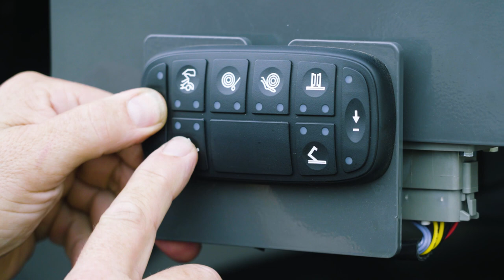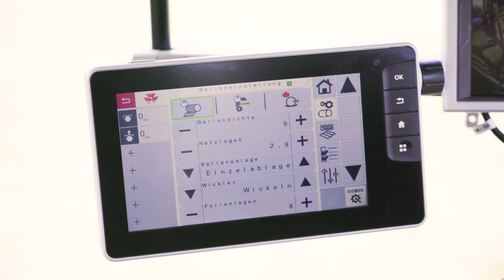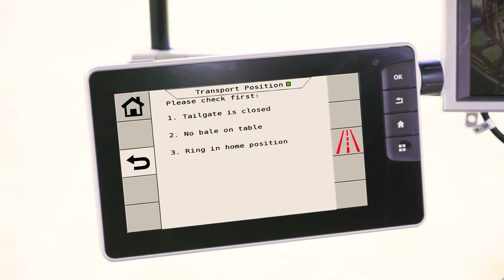HOW TO | USE BALER WRAPPER MF RB 3130 F & PROTEC